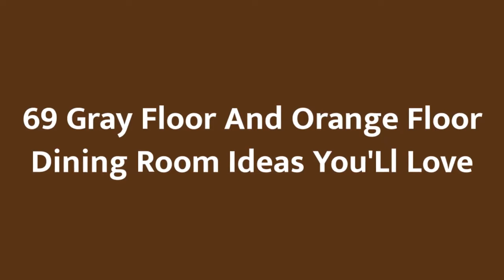75 Gray Floor And Orange Floor Dining Room Design Ideas You'll Love ♡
0:00:00 - Intro
0:00:12 - Gray Floor And Orange Floor Dining Room Design Ideas You'll Love: Inspirations 1 to 25
0:03:03 - Gray Floor And Orange Floor Dining Room Design Ideas You'll Love: Inspirations 26 to 50
0:06:07 - Gray Floor And Orange Floor Dining Room Design Ideas You'll Love: Inspirations 51 to 75